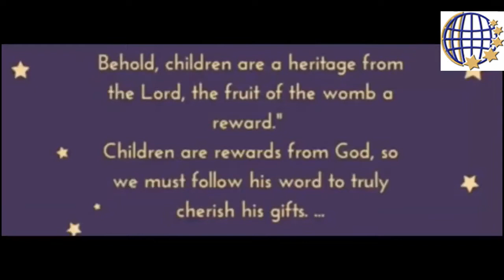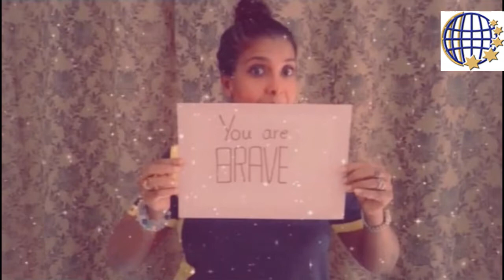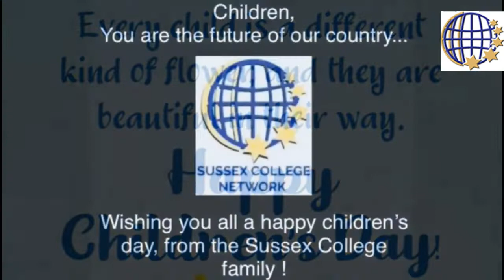Sussex College Malabe Children's Day Celebration